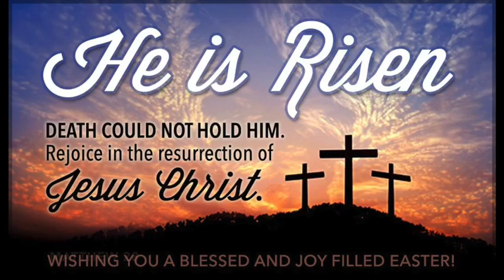PASS THE BIBLE CHALLENGE | Sharing God's Love and Joy|YouTubers Bible verse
Hello beautiful people! This video was created with other wonderful Youtubers to share a message about God's love for us all. Romans 5: 8 says "But God showed his great love for us by sending Christ to die for us while we were still sinners".
Jesus loves us and He wants us to show that same love to others.
Do not be afraid! Put your trust in GOD.
Happy Resurrection👼🏽 .

📹Video edited by TEMIE

✔️CHECK OUT THE CHANNELS OF THESE YOUTUBERS I COLLABORATED WITH.